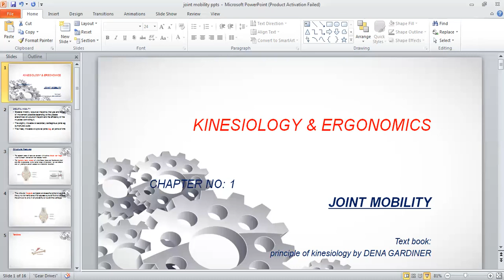Introduction to joint mobility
articular cartilage
 articular capsule
 tendon
ligament